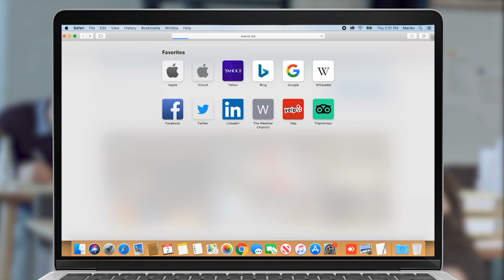Ստեփան Դեմիրճյանը,Արամ Սարգսյանը ՔՊ-ակաների հետ ծաղիկ են խնարհում Հոկտեմբերի 27-ի զոհերի հուշարձանին